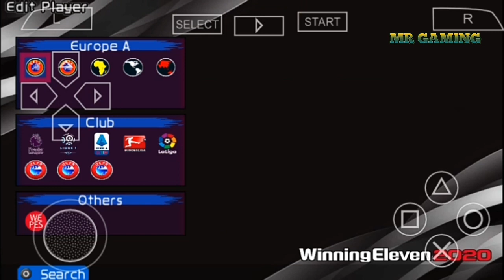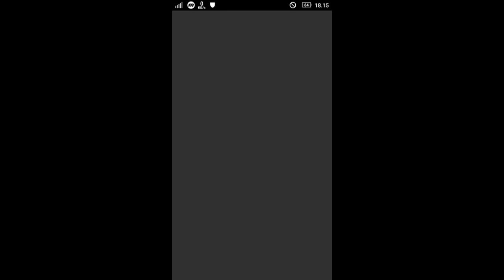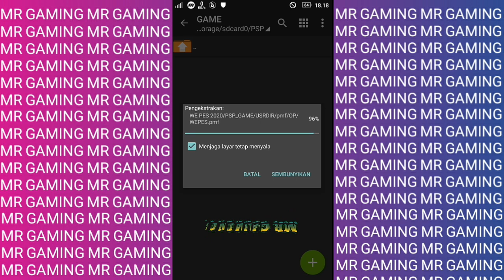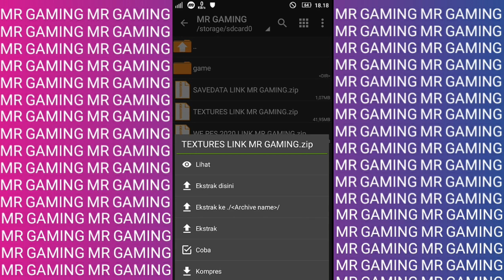Winning eleven 2020 mod pes camera ps4 ppsspp offline 600mb update grass lurus bast graphics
Tonton juga video-video saya yang lain nya

    ⏬⏬⏬⏬Download game nya di ⏬⏬⏬⏬
    ⏫⏫⏫⏫DOWNLOAD GAME NYA⏫⏫⏫⏫

                                CRADITS ©
                            ㅡㅡㅡㅡㅡㅡㅡ
                             @yt game
                             @MR GAMING
                             @dan lainnya